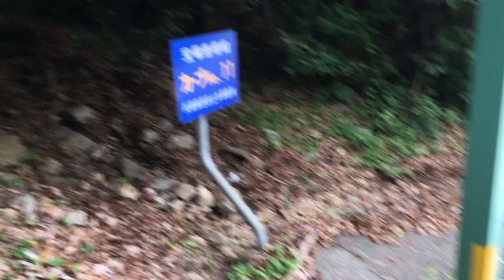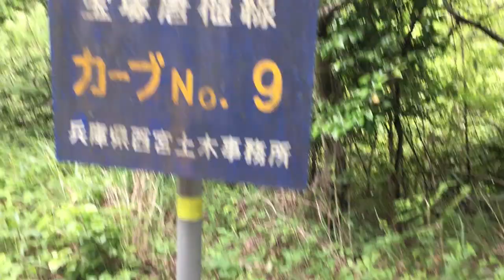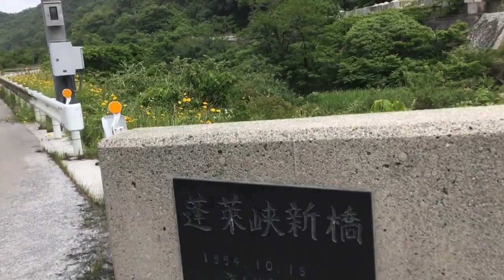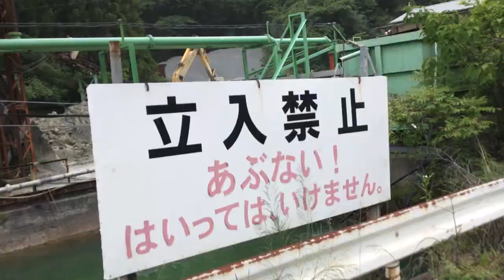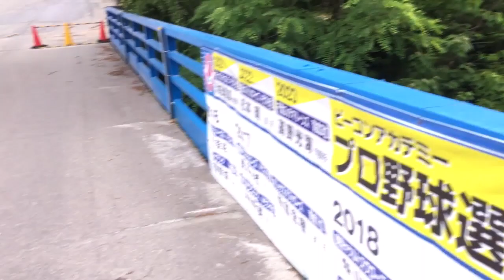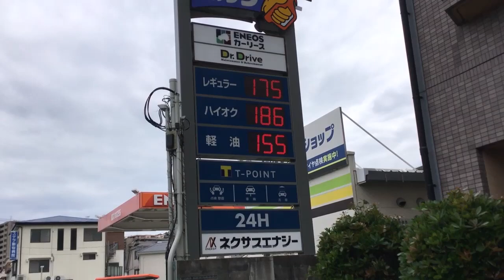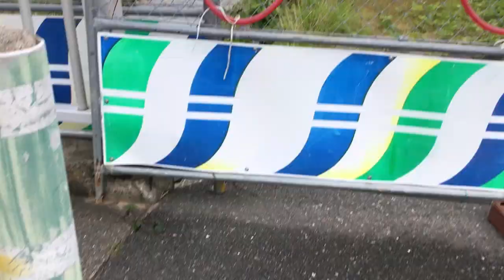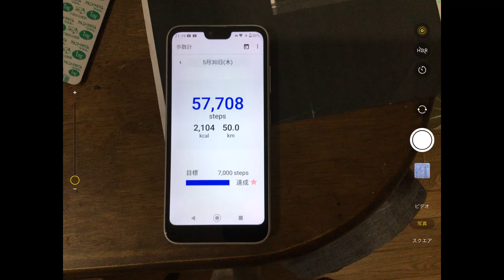河川水門開閉式ダム地下水流ストレートトンネル回転扉式発電自宅から船坂峠を通って武庫川大雨の後の２日後の天神川など。河川の底からの水の抜け方が酷い。２倍ぐらいの量が無くなっている。後半 説明欄有り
河川水門開閉式ダム地下水流ストレートトンネル回転扉式発電自宅から船坂峠を通って武庫川大雨の後の２日後の天神川など。河川の底からの水の抜け方が酷い。２倍ぐらいの量が無くなっている。前半　後半も有ります。

９７番の地震についてなど重要な物が多いです。音楽関係も私のホームページから見れます。YouTubeは広告有なら無料。広告無しなら一月現在は１０００円です。